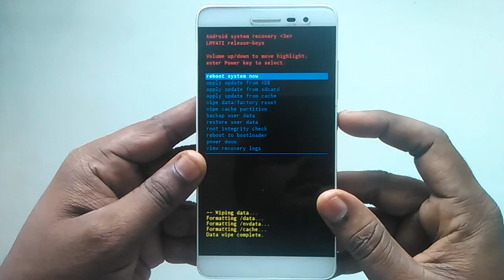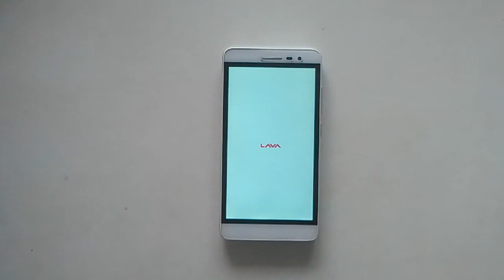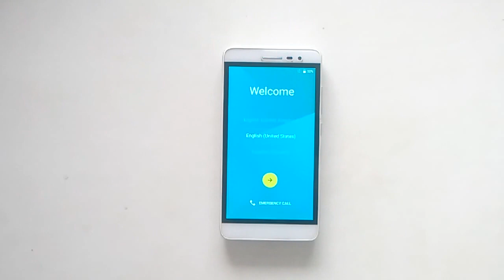Lava Fuel F1 Hard Reset